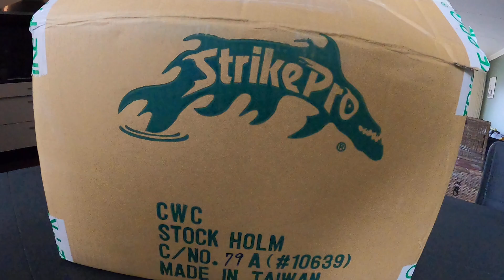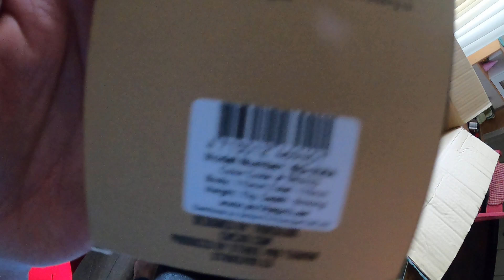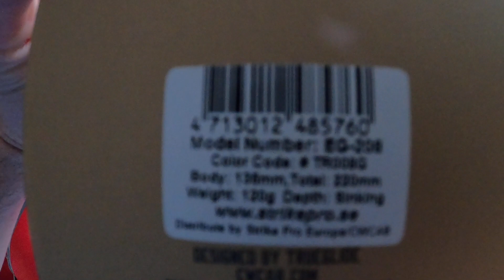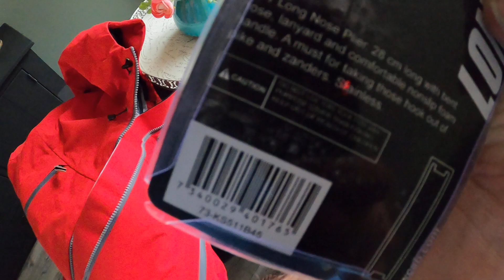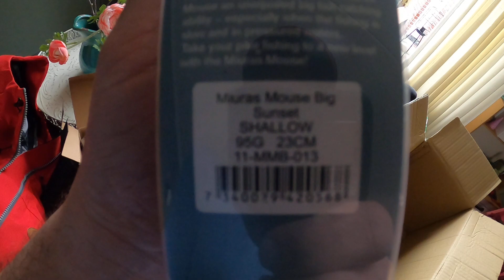Strike pro, Miuras, Ursuit, trueglide wat zit er in de doos💥💥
Pakket ontvangen maar wat zit erin💥💥😄✌️